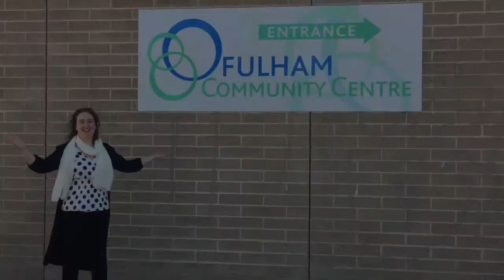Adelaide Short Play Festival